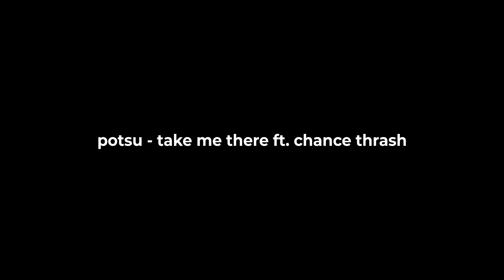potsu take me there ft chance thrash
from
a bad way for a fresh start (+updates)